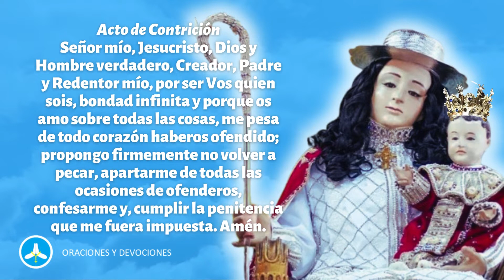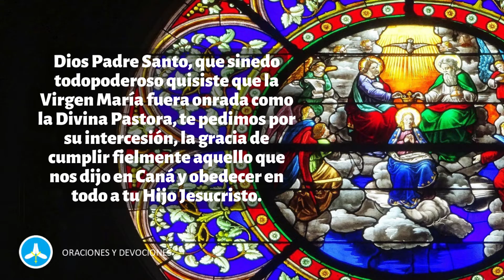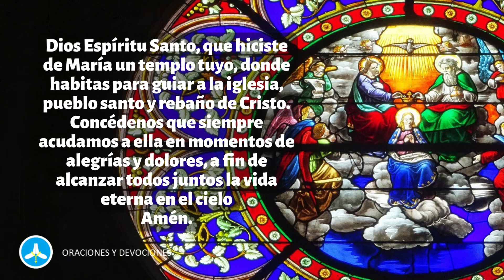Novena a la Divina Pastora - Día 1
Hoy es el primer día de la novena a la Divina Pastora. La novena es una oración de ayuda que se puede realizar en cualquier momento del día, solo es necesario hacerlo con Fe.

A través de ella, queremos implorar a Dios por medio de la Divina Pastora para que nos proteja, nos guíe y nos acompañe en todo lo que hagamos. Intentemos orar habitualmente para pedirle ayuda en nuestros momentos más difíciles.